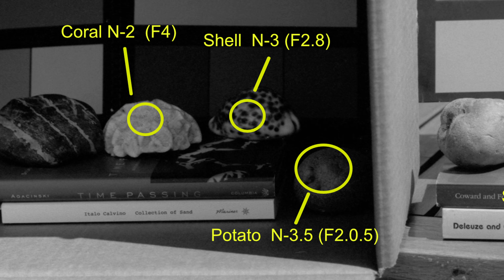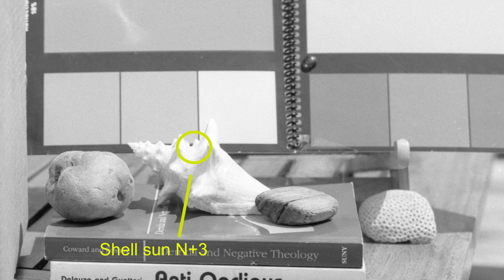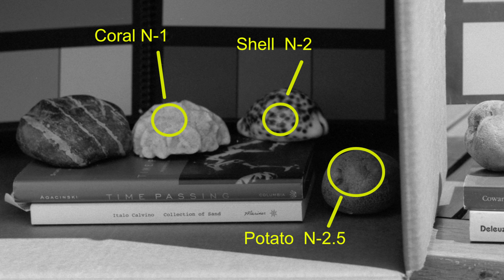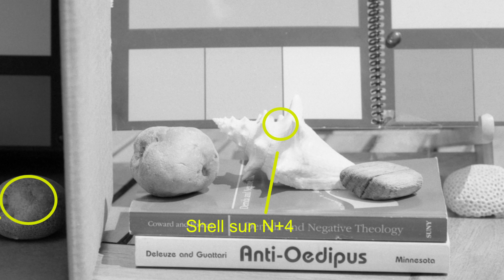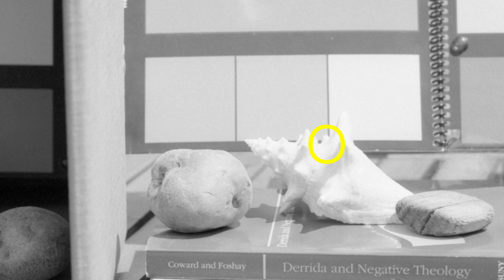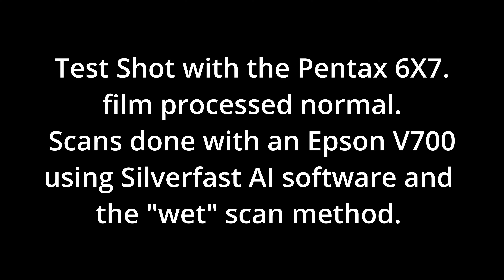Oppenheimer, Double X and the Best Way to Test a Film Stock: Confronting Photography No. 6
Oppenheimer, the long awaited film by Christopher Nolan is out which is noteworthy because it represents the first use of Kodak Double X in the IMAX format. Double X is a great film with a long history but its also a little tricky, so In this episode I use Double X to demonstrate the best method to test a film's latitude and how to evaluate a film's contrast.  How to test a film stock, how to test film, exposure test.

Also, read Jarin Blaschke's insights about Double X and his experience shooting 2019's The Lighthouse.

Key moments in the video:
00:00 - Intro
01:06 - Medium format Double X for photographers
02:10 - The best way to test film latitude
03:01 - Setting up the test
03:56 - Series of exposures
04:01 - First image discussion
05:42 - Second image discussion
06:54 - Third image discussion
07:35 - Double X latitude conclusions
08:15 - Personal aesthetics and how to shoot Double X
09:50 - wrap up

Gear featured in the video:
► Kodak 5222, Kodak Double X, CineStill XX, CineStill Double-x, Pentax 67, Pentax Super-Takumar 55mm F4, Seconic light meter. Medium format photography

My name is Douglas Hunter, I’ve been creating images most of my life, over the years I have been an amateur photographer, professional photographer, and DP, now I am a visual artist who uses a camera in most of my work. This channel is a place where we explore the practice, history, philosophy, aesthetics, and cultures of photography.